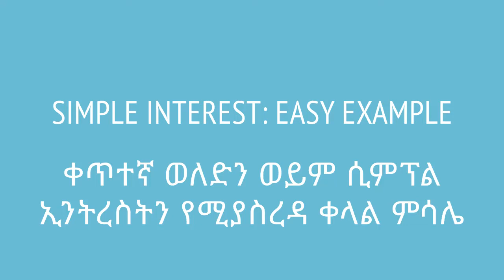Simple interest: easy example | ቀጥተኛ ወለድን ወይም ሲምፕል ኢንትረስትን የሚያስረዳ ቀላል ምሳሌ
We have already seen what simple interest is but now we solidify our understanding with an example. This video is based on Unit 3 of Grade 7 of the Ethiopian curriculum. The academic videos published under Saquama (Education for Ethiopia) are in line with the Ethiopian curriculum.

ቀጥተኛ ወለድ ምን እንደሆነ አይተናል ግን አሁን በምሳሌ የገባንን እናዳብረዋለን።  ይህ ቪድዮ የተሰራው በ7ኛ ክፍል ሒሳብ ምዕራፍ 3 ላይ ተመስርቶ ነው። በሳቋማ (ኤጁኬሽን ፎር ኢትዮጵያ) ስር የተለቀቁ የቀለም ትምህርት ቪዲዮዎች ከኢትዮጵያ ስርዓተ ትምህርት ጋር የሚስማሙ ናቸው።